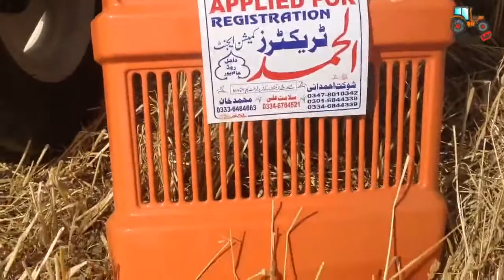Dabung NH85 attachment Bashir Mughal thresher machine working agriculture (TractorTube)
Tractor tube channel is uploads Tractor videos for agricultural Equipment's information and those who want to see tractor work in the field . We uploads Al Ghazi xu0026 massey 360 and green tractor, fiat tractor, ford tractor ,John Deere ,Universal and many more tractor videos.This channel upload all videos of tractor including Agricultural machinery, Tractor trolly, Cultivators, Rotavator, Razer, Disk Harrow. Tractors: New Holland 480, Al Ghazi Tractors, Millat Tractors, Ghazi, New Holland 640 and more.sonalika tractor sonalika tractor price 2020 eicher tractor

Mahindra Tractors is the largest manufacturer of tractor in India and also highest-selling tractor brand by volume. Mahindra Tractors operates in ten countries and has growing market in Australia and China.
Video Information:
tractors working on the farm
tractors working
agriculture farming
tractor cultivator
cultivator
fiat 480
480
fiat tractor
tractor thresher
thresher machine
tractor videos
pakistan tractor
tractor
tractors
tractor trali
tractor 385
heavy duty cultivator
massey tractor
rotavator
tractor decoration
al ghazi tractor
ghazi tractor
tractor hal
hal tractor
tractor videos
tractor video
tractor wala video
tractor ka gana
tractor gana
tractor decoration
mf 385
240 tractor
tractor ke gana
ghazi tractor
tractor wala gana
al ghazi tractor
beautiful tractor
rotavator tractor
tractor accident
tractor video
harrow tractor
machine gana
machine wala gana
punjab tractor modified
punjab tractor trolley
tractor dikha
tractor pakistan
tractor trali video
tractor trolley punjab
trolley wala
385 tractor pakistan punjab
accident tractor
decoration tractor
fiat tractor
ford tractor video
gana wala tractor
massey 260
massey tractor stunt
nazia iqbal 2022
pakistan tractor
power tractor video
tractor
tractor farming video
tractor gana gana
 tractor in pakistan
tractor ki chhatri
tractor mein gana
tractor race
tractor tractor gana
tractor trolly
trali p[aint desing

tractor ki9 video
tractor stunts
tractor cultivator
tractor engine
tractor power
tractor ka jor
tractor hal
tractor hall
tractor trali
tractor trolley
tractor race
tractor information
kid tractor tractor for kids
kids tractor
tractor game
tractor toy
tractor stuck in mud
tractor fail
tractor fails
tractor cartoon
tractor al ghazi
fiat tractor
massey tractor
tractor stunts
tractor sale
tractor drive
tractor game
tractor farming
farming tractor working
agriculture tractor
tractor fiat 480
ford tractor
green tractor
tractor gadi
tractor gana
tractor jod video
tractor jod
tractor jump
tractor ki video
tractor ki kimat
tractor ki ladai
tractor company
tractor belarus
tractor new model 2020
tractor new model tractor new song
tractor mechanic
tractor driver
machine tractor
jcb ki khudai
mahindra tractor
sonalika tractor
mahindra tractor price
india tractor price
tractor gadi
tractor wala cartoon bhejo
tractor wala motu patlo
tractor wala
game
Tractor tube
mf tractor
tractor game
Tractor tair
Tractor trolley
Tractor trolley desing
385 tractor pakistan punjab price
Tractor accident
pakistan tractor modified
tractor video
Tractorvsbomb
al ghazi tractor
tractor decoration
tractor trolley video
trolley trolley
tractors diwli
Al ghazi tractor price 2021
mf 240
tractor palti video
tractor radiator cleamning
universal tractor
ursus tractor
chotutarboozwala
260
260 tractor
2812
385 tractor
385 tractor pakistan punjab
electric tractor
massey 385
massey ferguson
mf 385
millat tractor price 2021
monach tractor
pakistan tractor
tractor
tractor bumper decoration
tractor gear box
tractor ki chhatri
tractor toys
tractor trolley tractor trolleye
ursus2812
Fail in mud
Mf 385 4x4
4x4 Tractor
4be4
4by4
tractor video accident

We Cover topics:

1) Al Ghazi Tractor
2) Massey Tractor (MF tractors)
3) Tractor Trolly
4) Tractor Cultivators
5) Tractor Fails Videos
6) Tractor Machine Videos
7) Machine videos
8) Agriculture Farming
9) Tractor Rotavator
10) Tractor Working
11) Tractor Power
12) Tractor Stunts
13) Tractor Trali
14) Tractor Race
15) Tractor Tochan
16) Tractor ki video
17 )tractor ki ladai
18) tractor ka jor
19) tractor ki jankari
20)tractor muqabla
21)tractor muqabla dikhao
22)tractor dikhao
23)tractor ka video
24)tractor kasa chalta hai
25)tractor fasne wala video
26)tractor kaam karte hue
27)tractor wali video
28)machine ka kam
29)machine ki video chahiye
30)machine ki video new
31)machine ki video
32)machine ki video dikhao
33)khet jotna sikhe
34)khet jotna tractor
35)khet ka kam
36)gaon ki video dikhaye
37)Tractor tair
Al ghazi tractor thresher video || Tractor Attachment thresher machine working.